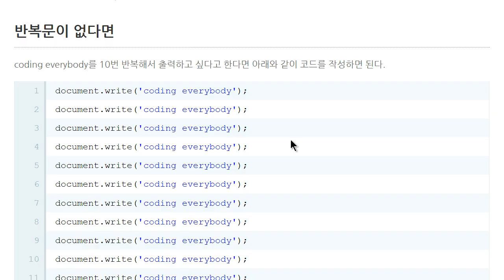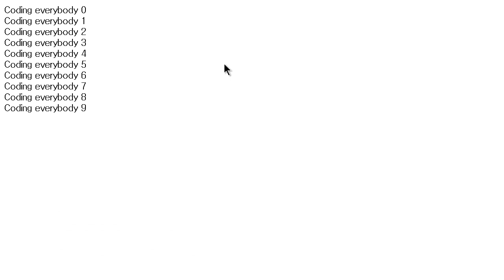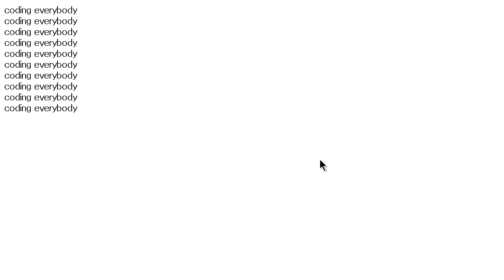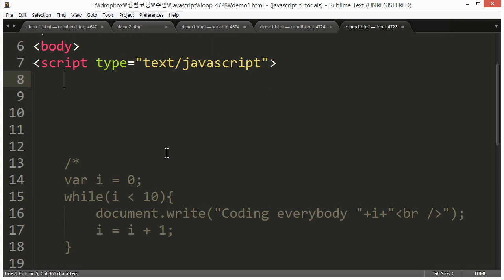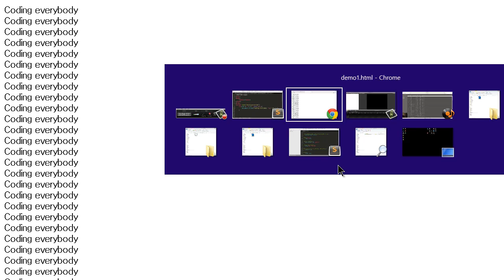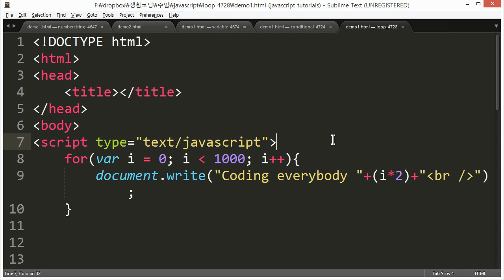JavaScript - 반복 (4/6) : 반복문의 효용